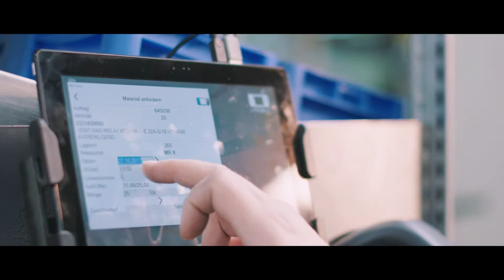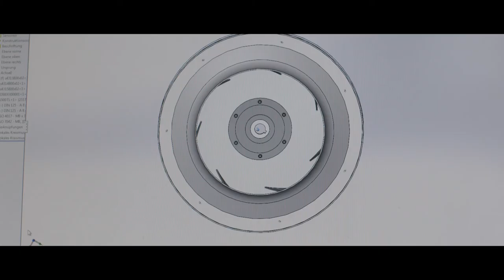punker - Reinventing the fan wheel - every day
Take a look behind the scenes of the leading european developer of fan wheels from Eckernfoerde. We take you on a trip through the punker World of Ventilation Technology and show you what inspires us to reinvent the (fan) wheel each and everyday – moving the world with German Engineering, true passion for innovation and more than 60 years of experience.

punker is the leading european developer and manufacturer of radial fan wheels. We manufacture fan wheels and blowers for over 1,000 customers on every continent. We require more than 22,000 square meters of production space to manufacture some 22,000 different product variants.